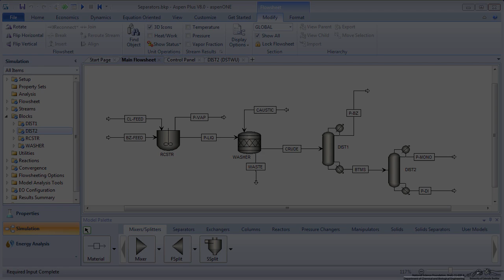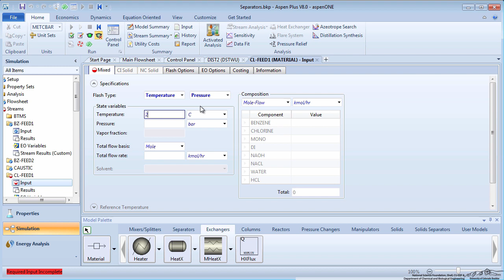Aspen Plus - Heat Exchangers: Chlorobenzene Plant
Applies the concept of heat exchangers to the chlorobenzene plant simulation developed in the screencast "Introduction to Aspen Plus: Chlorobenzene Plant." Made by faculty at Lafayette College and produced by the University of Colorado Boulder, Department of Chemical & Biological Engineering.